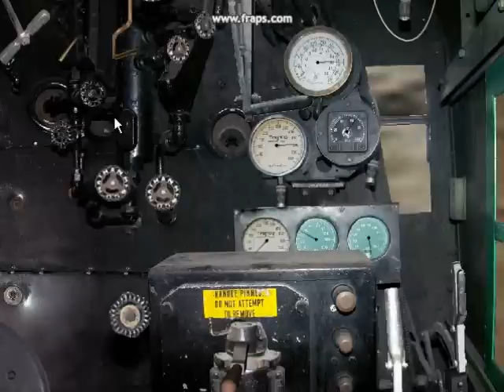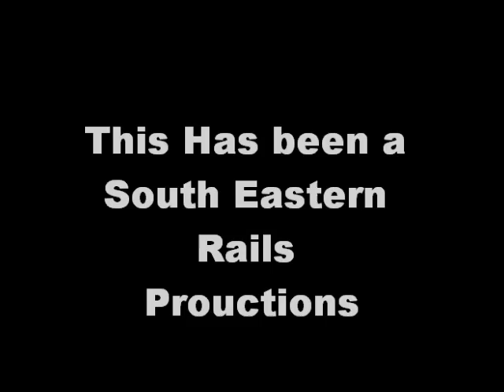MSTS Steam Tribute